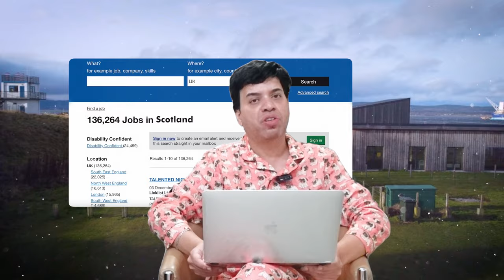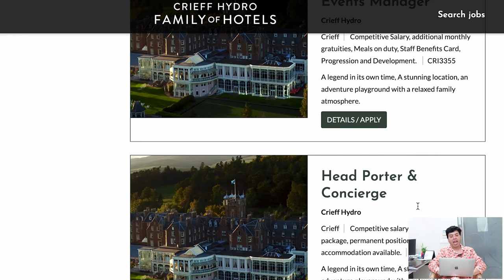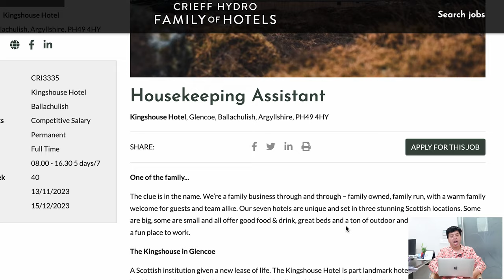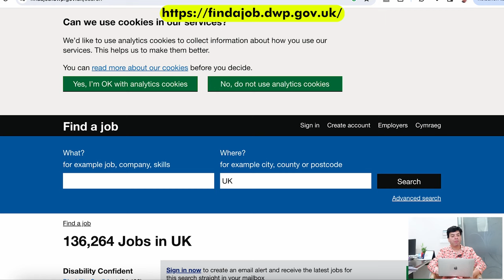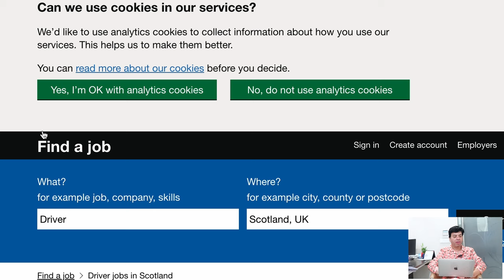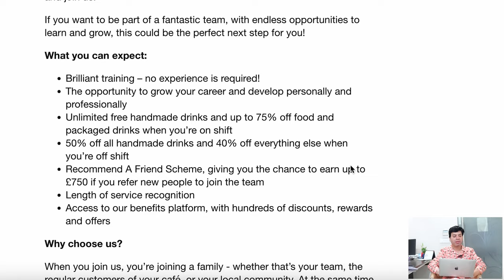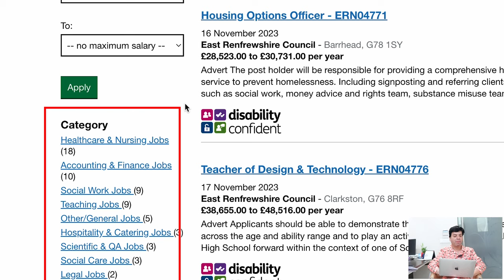Scotland Work Visa | How to apply Scotland Work Visa | Jobs in Scotland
In this video, we will talk about Scotland Work Visa | How to apply Scotland Work Visa | Scotland Work Visa | Jobs in Scotland
scotland work visa for indian, scotland work visa for indian malayalam, scotland work visa for indian tamil

Or
flywithgarry@okaxis